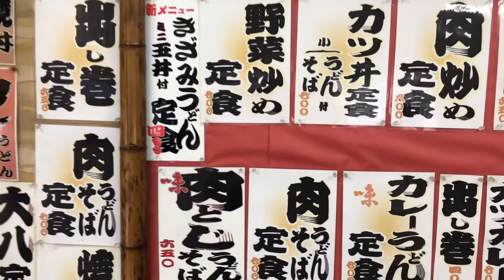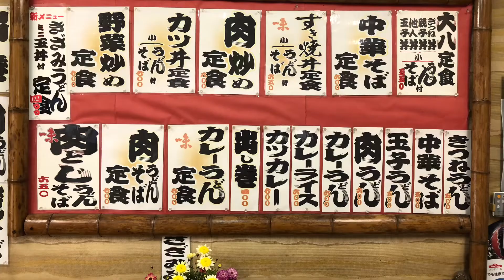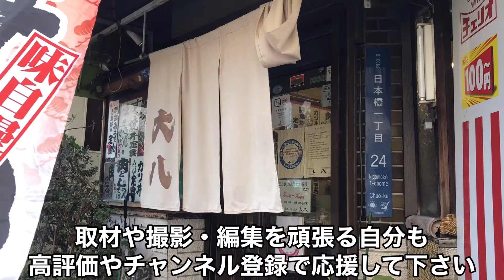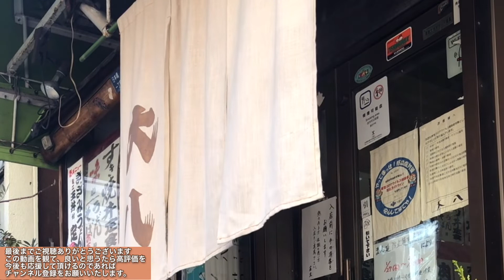【日本橋】お食事処 大八 創業６０年以上の老舗 大衆食堂 カツ丼 うどん 定食 ７００円 安価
※日本橋のめちゃめちゃ地元の、小中学の同級生の実家がやっておられるお店です

６０年以上続く老舗のお食事処（大衆食堂）のお店で、とても美味しいカツ丼定食を頂きました😊

お父ちゃんもお母ちゃんも懐かしんでくれて、撮影をしている間は気を遣って話し掛けて来ないようにしておられましたが、撮影後には『最近どないなん？』と‥色々とお話をさせて頂きました☺️

ちなみに今回のオーダーはお父ちゃんがオススメで『カツ丼定食を食べてみて！それと宣伝も宜しく！』と言うておられたので🤣

美味しく頂きましたし、そのまま思うた事をお伝えさせて頂きました☺️

食事後に「今回はお代はええで。貰えんよ。」と仰られましたが😂
そこはキチンとお支払いさせて頂きました

ほんまに大好きなお店がまた１つ増えました☺️
そしてまた行きます😍

皆さんもタイミングが合えば行ってみて下さい😋

00:00〜お店の外観・案内あれこれ
00:31〜店内の様子
00:39〜メニュー紹介・エピソードなど
01:33〜卓上の様子・注文した品の話
01:44〜注文した品の到着
01:57〜食べるシーン（動画）
06:08〜食後に頂いたコーヒー（画像）
06:34〜総評・感想・あとがき・補足説明など

店名
　お食事処　大八

住所
　大阪市中央区日本橋１丁目２４－１５

営業時間
　１１：３０〜１４：００
※たまに少し早く閉める場合あり

定休日
　土日祝

アクセス
近鉄／OSAKAメトロ　日本橋駅
３００ｍ／徒歩４分